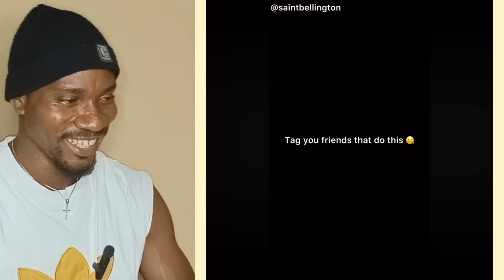EVERYDAY WAHALA 🤣 Ft Funnybros |Peller |Wonderdtalk |Nasboi |Mark Angel |Ojukwublaq |Sydiwundu